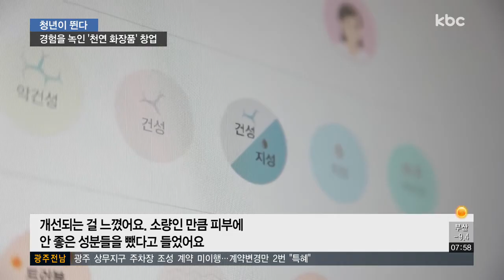[청년이 뛴다] '엄마의 마음으로'..천연 화장품 창업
요즘엔 화장품에 어떤 성분이 들어가 있는지 관심을 갖는 분들 많으실 텐데요.

아이를 키우는 엄마의 마음으로 천연 화장품을 개발하고 창업에 나선 주부 창업자가 있습니다.

함께 만나 보시죠.